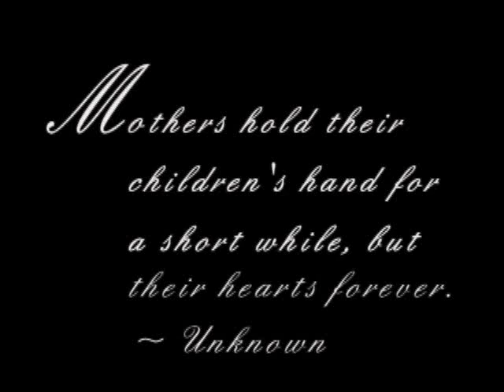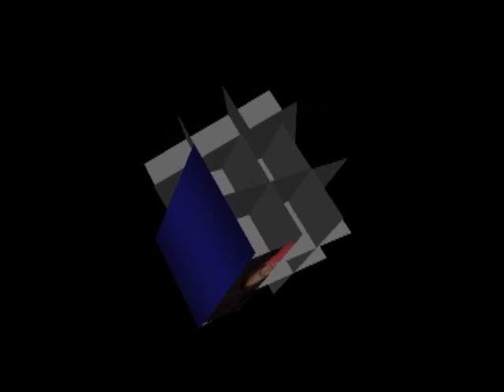Ally Mother's Day